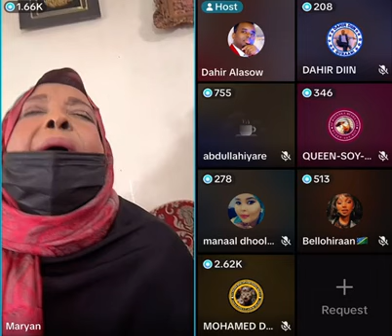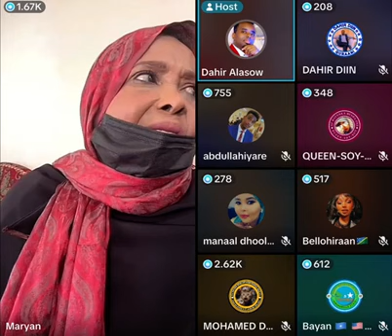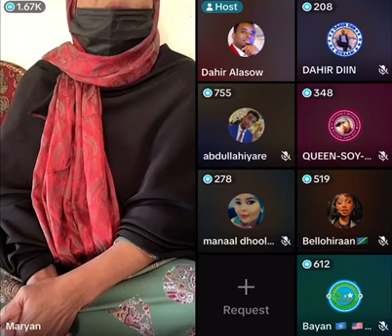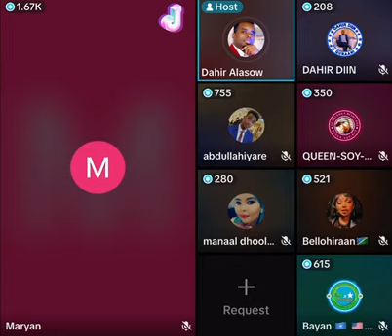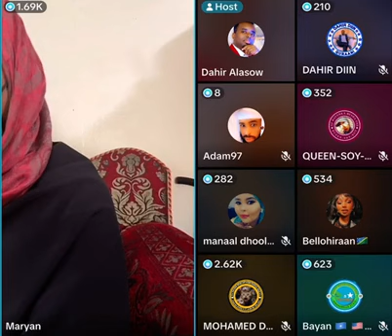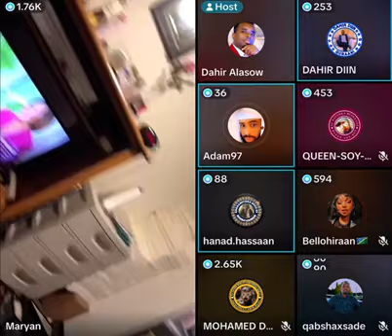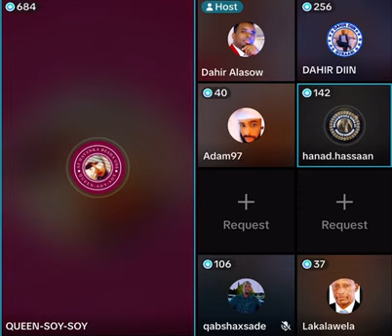Ninki Maama Malyuun Oo Caayay Queen SooSooy iyo Beella Hiiraan Qolka Dahir Alasow